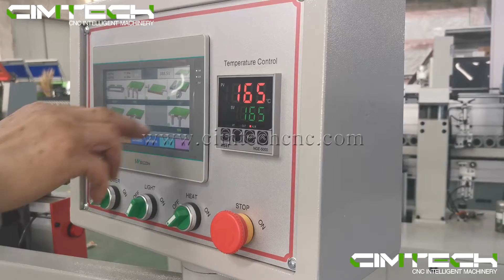Automatic edge banding machine